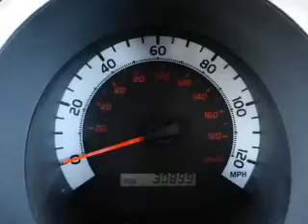2015 Toyota Tacoma 051815 - Knoxville TN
Phone:
Year: 2015
Make: Toyota
Model: Tacoma
Trim: 2WD DOUBLE CAB I4 AT (GS)
Engine: 2.7 liter 4 Cylindercylinder 2WD
Transmission: 4-Speed Automatic
Color: Red
Mileage: 30899
Address:
VIN:5TFJX4CN3FX051815